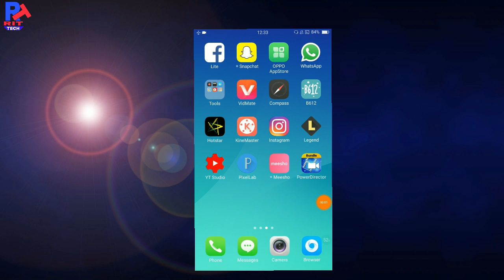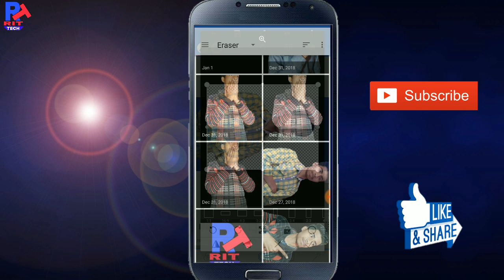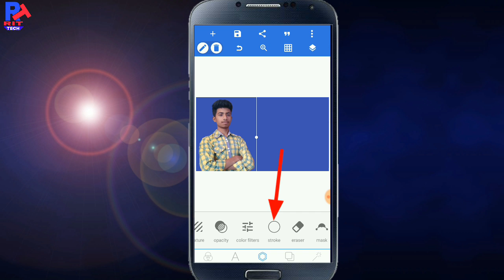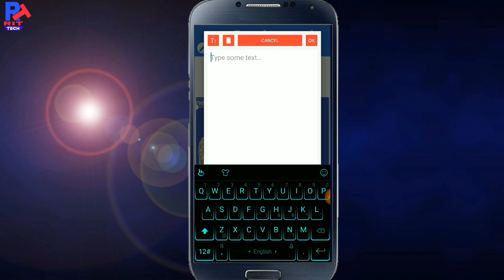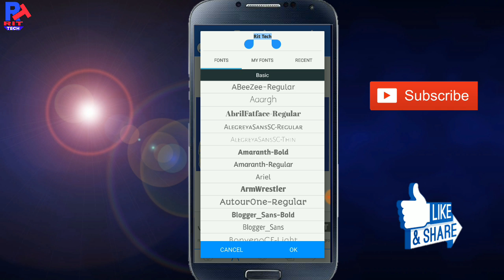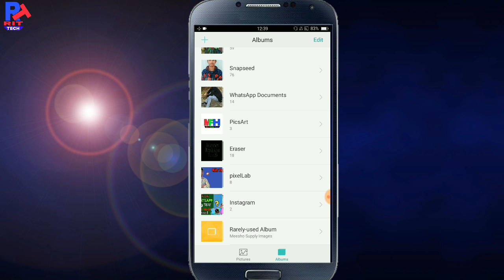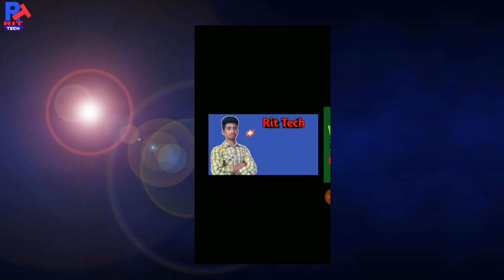How to create Youtube Thumbnail// Easy ways//Hindi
Hello friends in this video I'm talking about Thumbnail,we all know friends for making attractive video we have to make attractive thumbnail,   Best Thumbnail is always important for best video.So In this video I'll tell you how to create Thumbnail...
If you have any queries you can write in comment box...

My Gears-
Selfie stick

Discliamer:- In this video my motive is not hurt to any onyone els'e sentiment, This video is for entertainment purpose only copyright disclaimer under section 107 of the copyright act 1976 allowence is made for purpose such as criticism comment, new reporting, teaching, schlorship music and research.